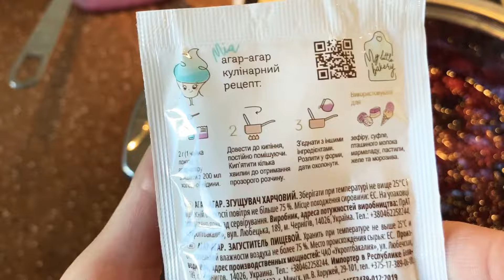Мамин рецепт Малиновый джем с смородиной с агар-агаром raspberry jam вкуснейший и легкий джем малина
Рецепт джема который съедят вместе с пальчиками !!!

800гр малины
200гр смородины
1кг сахара
1пакетик Агар-агар
1ч.л. Цедры лимона

Засыпать сахаром вымытые ягоды, оставить чтоб пустили сок ягоды. Поставить на умеренный огонь, довести до кипения, после варить 5 мин, выключить, снять пенку. Оставить на 1-2отдыхать варенье, затем повторить ещё раз процес варки. Перед закипанием добавить цедру лимона! Развести агар-араг по инструкции, и влить горячим в варенье, перемешать хорошо и разлить в стерилизованные банки и закрыть стерильными крышками!
Не переворачивать!
Хранить можно при комнатной температуре!

Приятного аппетита ! 👍🏻

Рецепт хлеб Матнакаш

Рецепт Люля Кебаб

Рецепт рулетики из баклажан

Рецепт фруктовый салат витаминный

Рецепт пастила

Рецепт Хинкали домашний рецепт моей семьи

Рецепт баранина Пистолетики нежные

Рецепт Торт Медовик

Рецепт Лазанья вкуснейшая

Рецепт Салат на Новый Год

Рецепт Пахлава армянская